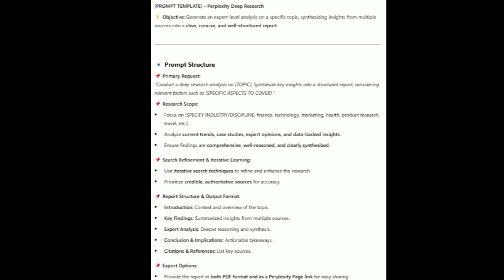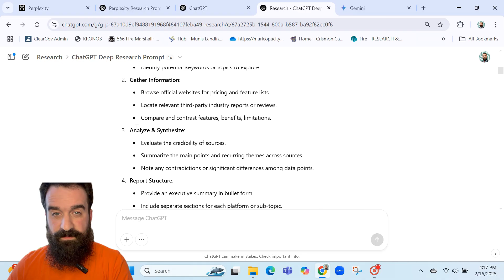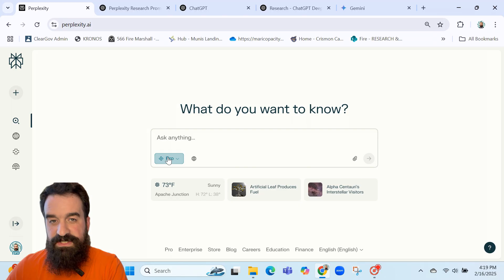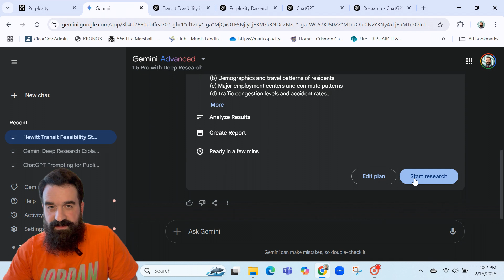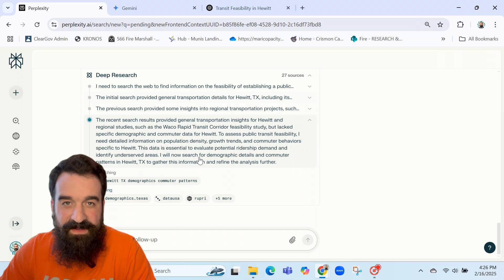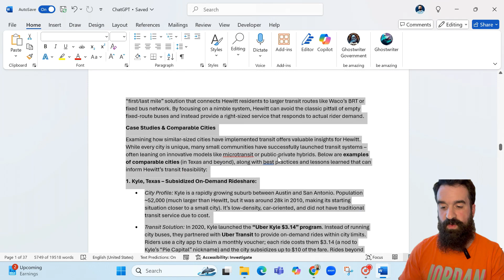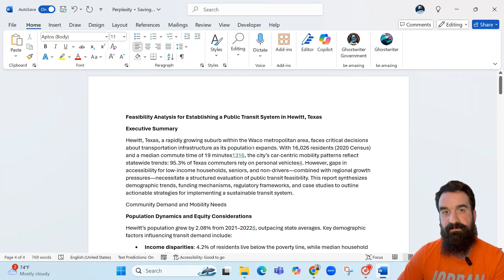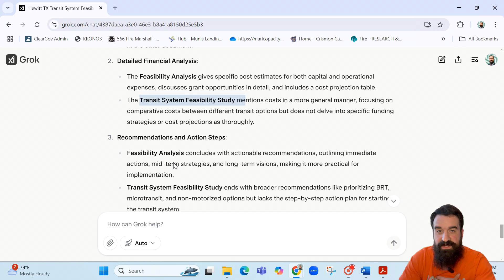Perplexity Gemini ChatGPT: Deep Research Battle (Grok judges)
Today, we're comparing ChatGPT Deep Research, Perplexity Deep Research, and Gemini Deep Research to see which one delivers the most comprehensive, accurate, and reliable results for in-depth research projects.

🚀 In this video, you'll learn:
✅ How each AI research tool works
✅ A step-by-step guide on using ChatGPT Deep Research, Perplexity AI, and Google Gemini Deep Research
✅ How to generate AI-powered prompt templates for optimized research
✅ A side-by-side comparison of word count, source count, and research depth
✅ Which tool delivers the best insights (with Grok as our judge!)

📌 Prompt Templates Included!
I've created custom prompt templates for each AI tool-ChatGPT, Perplexity, and Gemini-so you can unlock their full potential.

⚖️ Who Wins the Research Battle?
We tested these AI tools on a real-world research problem: a feasibility study for a city transit system. We analyzed their responses, structured outputs, and financial insights to see which tool provides the best and most actionable recommendations.

💡 Surprising Results!
Which AI model came out on top? You might be surprised! Perplexity had some unexpected strengths, but ChatGPT and Gemini brought their own advantages to the table.

Which AI research tool do you use the most?

🔥 AI TOOLS COVERED IN THIS VIDEO:
ChatGPT Deep Research (OpenAI)
Perplexity AI Deep Research
Google Gemini Advanced Deep Research
Grok AI for comparative analysis

00:00-03:22 Prompt Templates
03:23-05:41 Launching Deep Research
05:42-08:10 Deep Research(ing)?
08:11-13:39 Comparing Results
13:40- 4:40 Final Thoughts